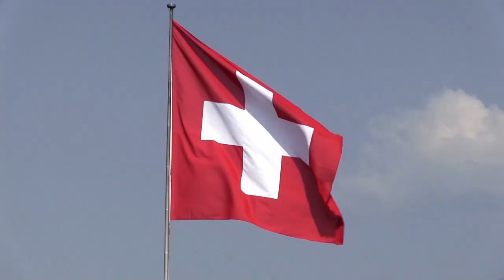How I Decided To Live In A Martial Arts School • Hard Lessons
Choosing what to do after high school was a difficult decision. Who could have guessed though that instead of a university I will end up going to live in a martial arts school becoming an uchi-deshi (live-in student). How I made this decision, how my first visit go, what adventures and ups and downs I had during the first stages of this experience - all in this Lessons Learned The Hard Way episode.

00:00 Intro
05:18 Deciding to move to a martial arts school
08:57 Making my way to the Dojo
15:06 Being accepted and supported
20:31 Feeling lost after my first stay

In the Lessons Learned The Hard Way series I share my most interesting and crazy stories how through my devotion to fulfill my goals and constant thriving to become better I tried, failed, succeeded and learned my lessons through experience.

• Learn how I managed to open my Martial Arts school when I was just 22